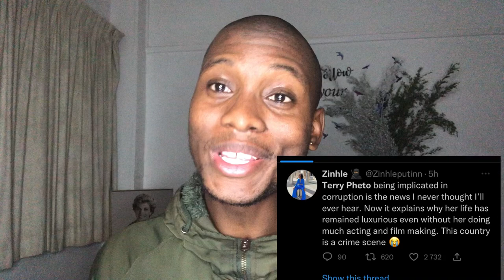Terry Pheto Investigated for Alleged Corruption